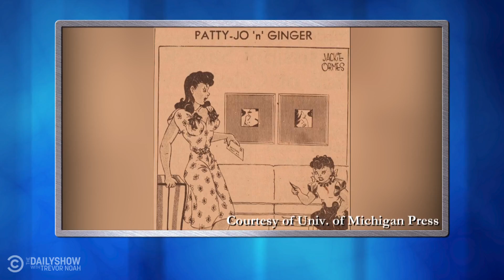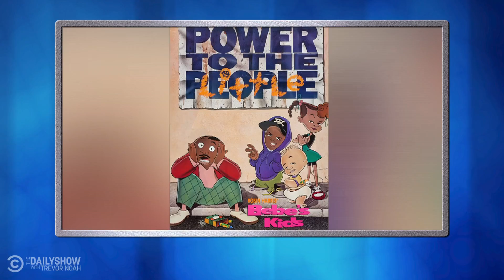CP Time: Black Trailblazers in Animation | The Daily Show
We’re in a golden age of Black animation right now with “The Boondocks” and “Spider-Man: Into The Spider-Verse,” but who were the pioneers who led the way in animation? Roy Wood Jr. discusses in the latest CP Time.